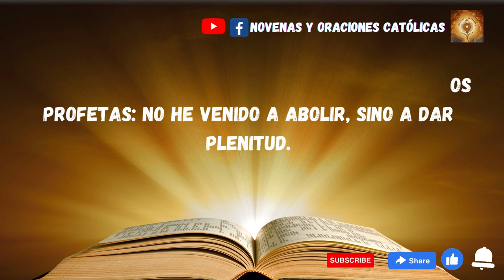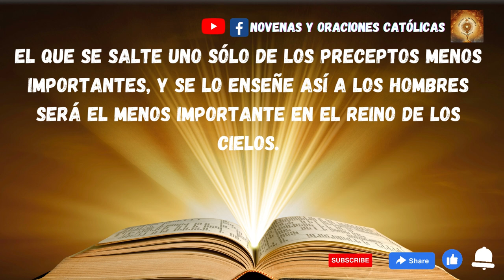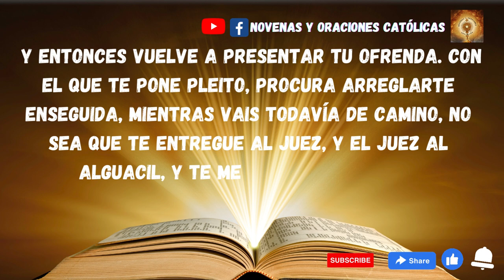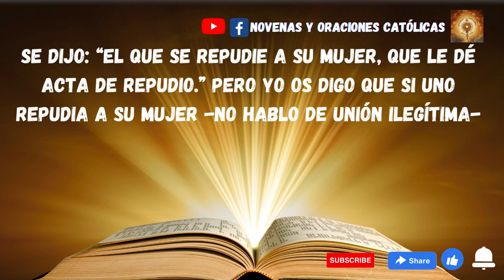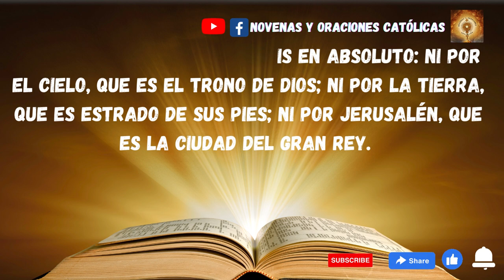Lectura del Santo Evangelio de hoy 12 Febrero 2023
En aquel tiempo, dijo Jesús a sus discípulos:
«No creáis que he venido a abolir la Ley y los profetas: no he venido a abolir, sino a dar plenitud.
En verdad os digo que antes pasarán el cielo y la tierra que deje de cumplirse hasta la última letra o tilde de la ley.
El que se salte uno sólo de los preceptos menos importantes, y se lo enseñe así a los hombres será el menos importante en el reino de los cielos.
Pero quien los cumpla y enseñe será grande en el reino de los cielos.
Porque os digo que si vuestra justicia no es mayor que la de los escribas y fariseos, no entraréis en el reino de los cielos.
Habéis oído que se dijo a los antiguos: “No matarás”, y el que mate será reo de juicio.
Pero yo os digo: todo el que se deja llevar de la cólera contra su hermano será procesado. Y si uno llama a su hermano “imbécil”, tendrá que comparecer ante el Sanedrín, y si lo llama “necio”, merece la condena de la “gehenna” del fuego.
Por tanto, si cuando vas a presentar tu ofrenda sobre el altar, te acuerdas allí mismo de que tu hermano tiene quejas contra ti, deja allí tu ofrenda ante el altar y vete primero a reconciliarte con tu hermano, y entonces vuelve a presentar tu ofrenda. Con el que te pone pleito, procura arreglarte enseguida, mientras vais todavía de camino, no sea que te entregue al juez, y el juez al alguacil, y te metan en la cárcel. En verdad te digo que no saldrás de allí hasta que hayas pagado el último céntimo. Habéis oído que se dijo:
“No cometerás adulterio”.
Pero yo os digo: todo el que mira a una mujer deseándola, ya ha cometido adulterio con ella en su corazón.
Si tu ojo derecho te induce a pecar, sácatelo y tíralo. Más te vale perder un miembro que ser echado entero en la “gehenna”.
Si tu mano derecha te induce a pecar, córtatela y tírala, porque más te vale perder un miembro que ir a parar entero a la “gehenna”.
Se dijo: “El que se repudie a su mujer, que le dé acta de repudio.” Pero yo os digo que si uno repudia a su mujer -no hablo de unión ilegítima- la induce a cometer adulterio, y el que se casa con la repudiada comete adulterio.
También habéis oído que se dijo a los antiguos: “No jurarás en falso” y “Cumplirás tus juramentos al Señor”.
Pero yo os digo que no juréis en absoluto: ni por el cielo, que es el trono de Dios; ni por la tierra, que es estrado de sus pies; ni por Jerusalén, que es la ciudad del Gran Rey. Ni jures por tu cabeza, pues no puedes volver blanco o negro un solo cabello. Que vuestro hablar sea sí, sí, no, no. Lo que pasa de ahí viene del Maligno».